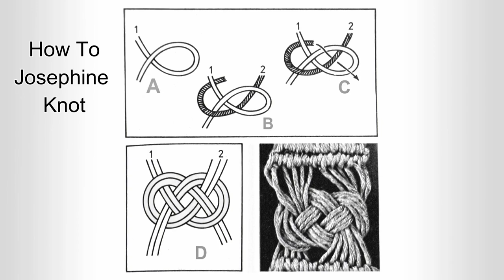MACRAME POT HANGERS DIY WALL PLANTERS | BOHO HOME DECOR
DIY Macrame flower pot hangers / wall planters / plant hangers / hanging baskets. Interesting and functional Boho style decor. These little pots come from the IKEA store. They can be found under the name FEJKA. 💡 See the tutorial details below:

00:00 - Intro
00:37 - Materials
01:08 - The beginning of the first diamond in two colors
10:50 - Next diamond with Josephine knot
11:45 - How to Tie a Josephine Knot (Step-by-Step)
15:43 - Next part / Materials for Basket
17:20 - Alternating Square knot
20:23 - How To Macrame Wrap / Gathering Knot
21:22 - Completed Macrame Pot Hangers